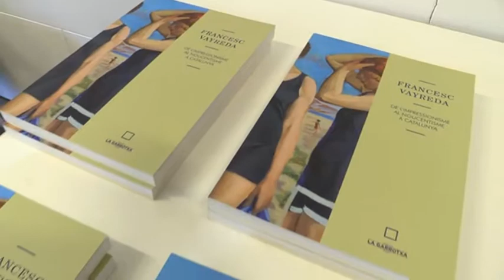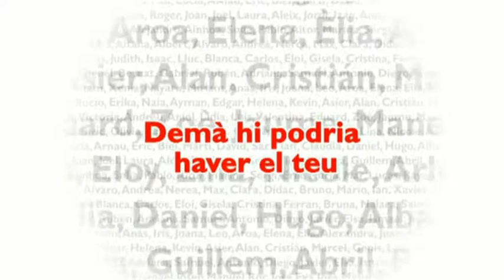S'ha presentat el catagraveleg que recull articles i obra gragravefica sobre la figura de Francesc V